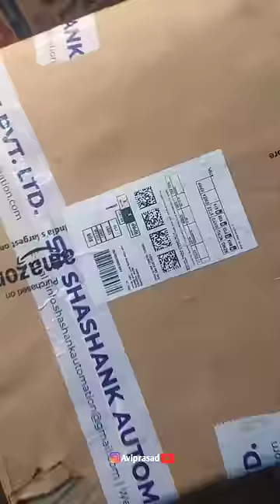12"inch Subwoofer Unboxing